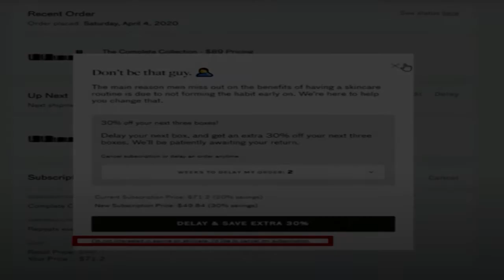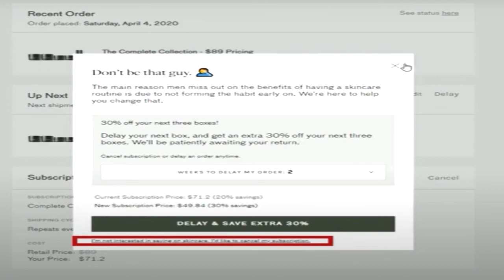The Most Annoying Yet Effective Advert Ever (Lumin Skincare) - Commercial Analysis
This advert is painfully annoying. Having said that, I'm sure it's also highly effective at selling the product. Here is my analysis of the advert.

Why bother analysing adverts? Because you're surrounded by them every single day. You have been your entire life. Aren't you interested in understanding them?